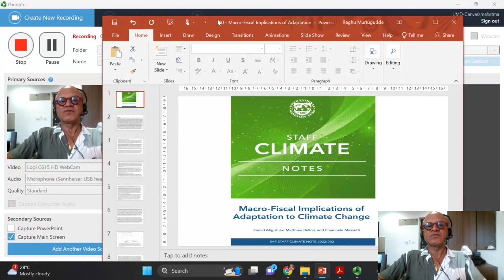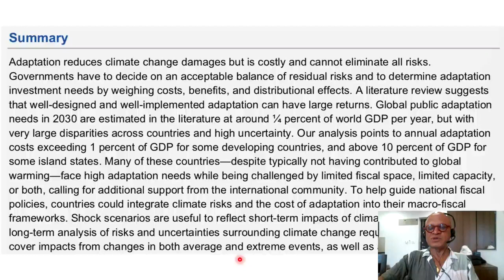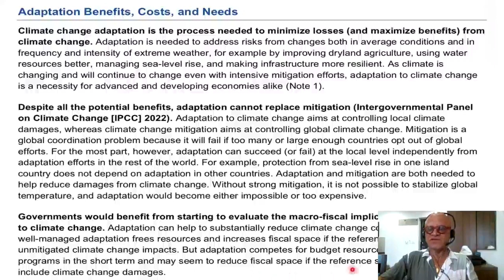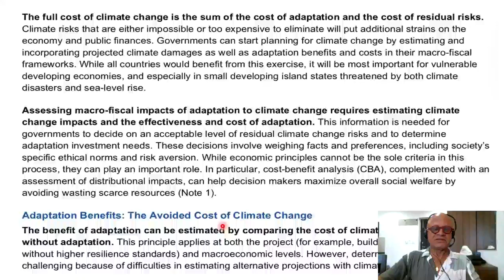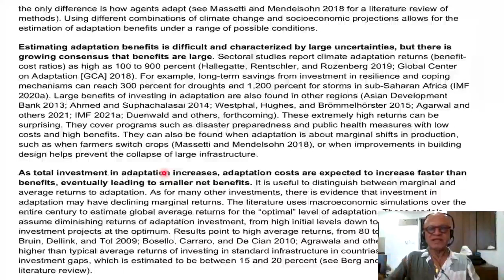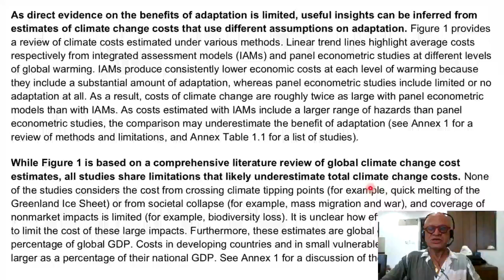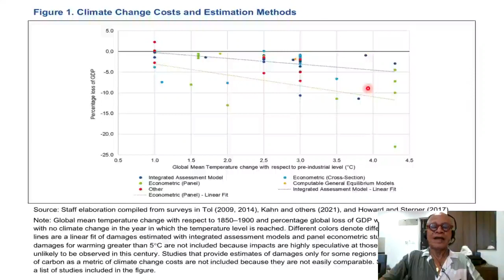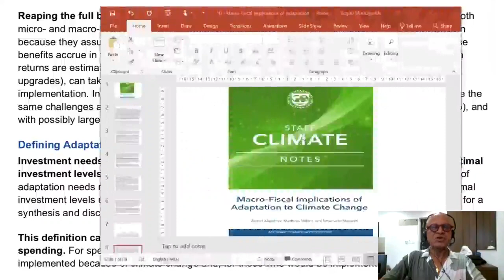1 - Macro-Fiscal Implications of Adaptation